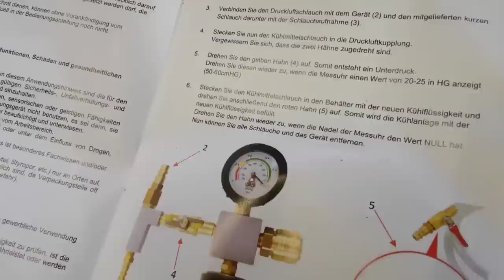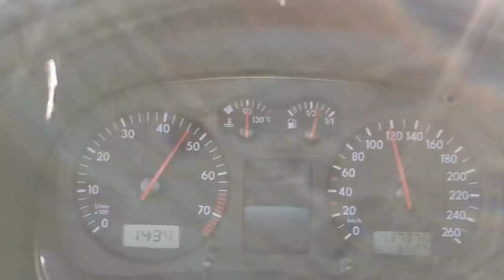Katastrophe, BMW hat Probleme + der VW Golf 4 bekommt Kühlflüssigkeit!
Schnelle Hilfe vor dem Urlaub ist Ehrensache!

Das Vakuum-Befüllgerät: